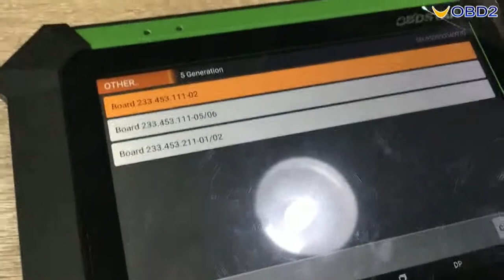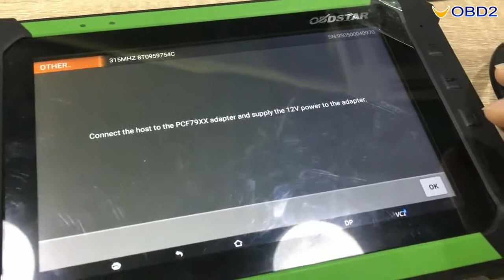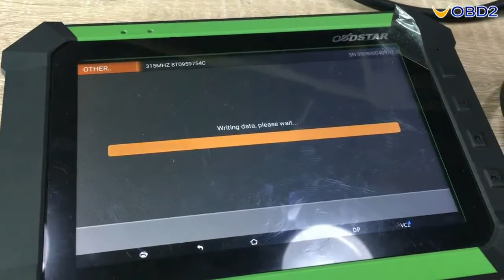OBDSTAR Key Renew Adapter Unlock the AUDI Gen 5 key--UOBD2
OBDSTAR RENEW KEY PCF79XX for OBDSTAR X300 DP